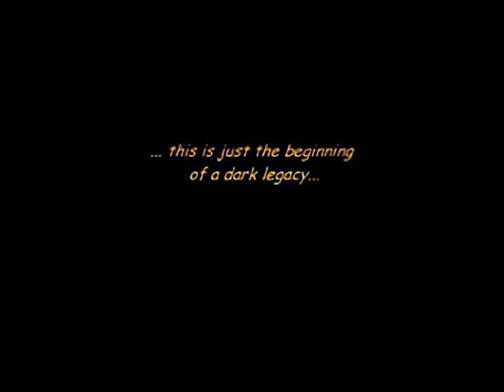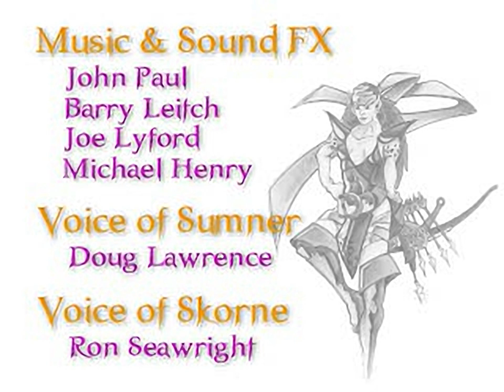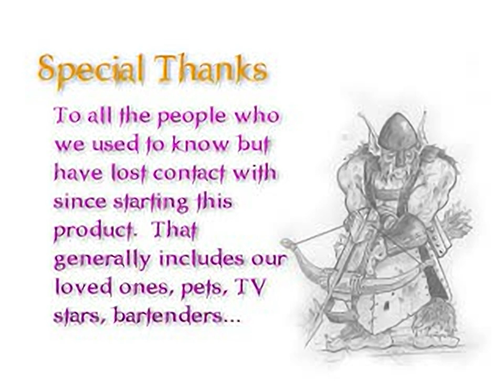Gauntlet Legends - all videos for the Playstation 1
00:00 -  ADDON.STR
00:26 -  CREDITS.STR
03:00 -  FAIL.STR
03:14 -  G_BAT.STR
03:18 -  G_CAS.STR
03:22 -  G_DES.STR
03:27 -  G_FOR.STR
03:31 -  G_ICE.STR
03:35 -  G_MTN.STR
03:40 -  G_TWN.STR
03:46 -  INTRO.STR
04:36 -  K_ARCH.STR
04:44 -  K_VAL.STR
04:51 -  K_WAR.STR
04:59 -  K_WIZ.STR
05:06 -  QUESTS.STR
06:32 -  SUCCEED.STR
07:14 -  S_CAS.STR
07:18 -  S_DES.STR
07:23 -  S_FOR.STR
07:27 -  S_ICE.STR
07:32 -  S_MTN.STR
07:36 -  S_TWN.STR
07:40 -  TITLE.STR